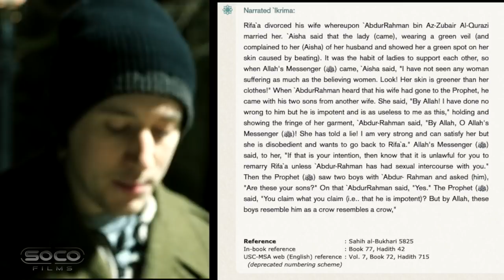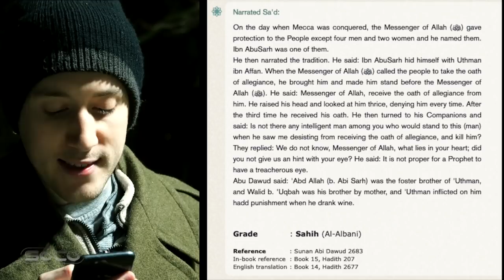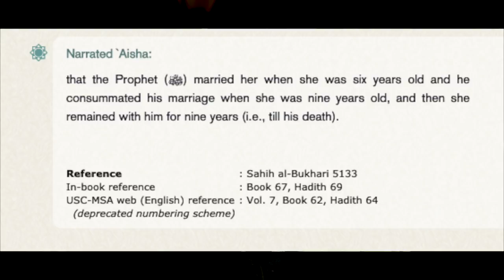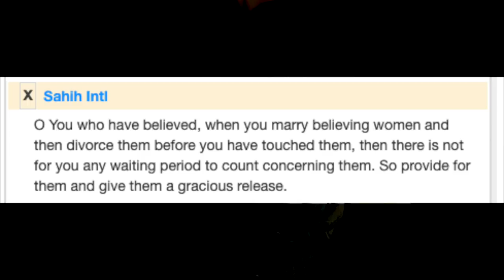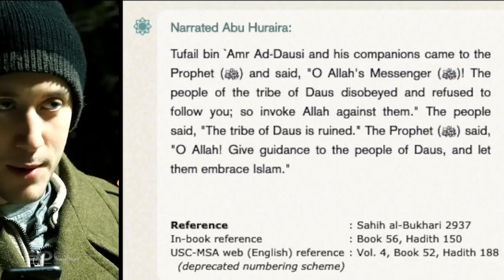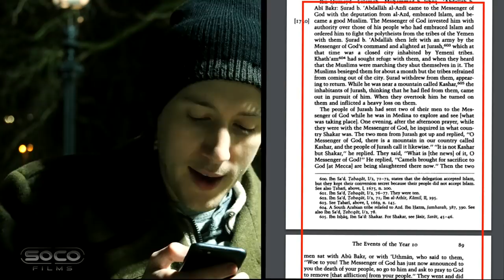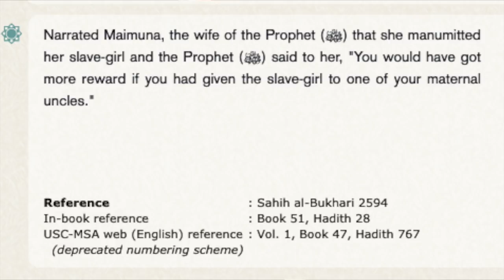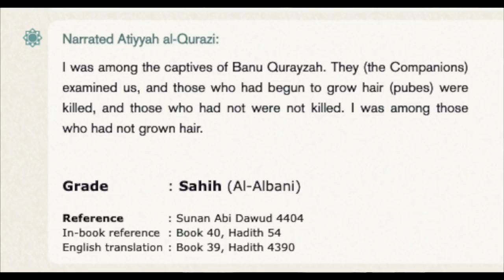MUHAMMAD: THE BEST EXAMPLE TO MANKIND | James | Speakers Corner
::::: Topic Highlights:::::: James read from Islamic source evidence that questions the integrity and character of the prophet of Islam.
Shot by: Bible Outreach
Edited by: SOCO Films
Post: SOCO Studio